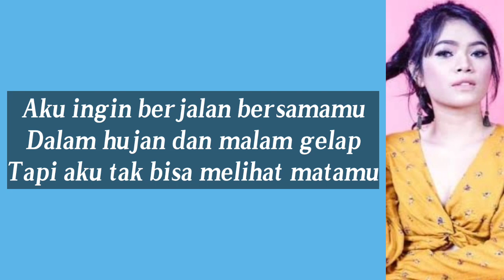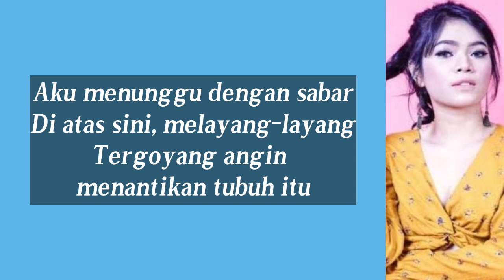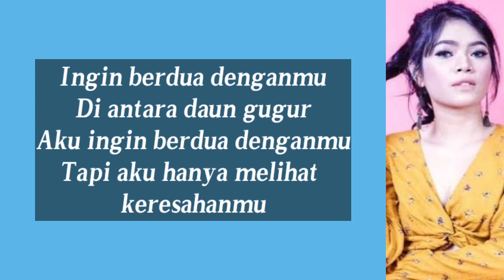Resah-Payung Teduh|Cover Della Firdatia (Liriks)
Resah-Payung Teduh|Cover Della Firdatia (Lyric)

Selamat Menikmati!!!